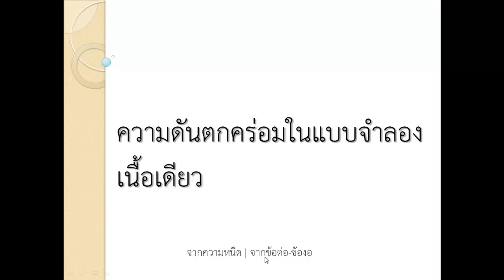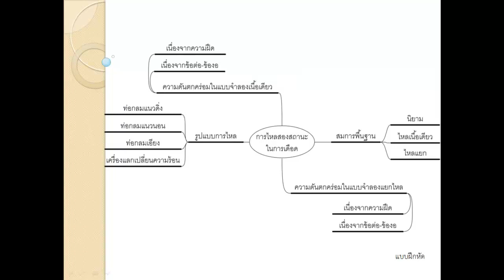แบบจำลองเนื้อเดียว